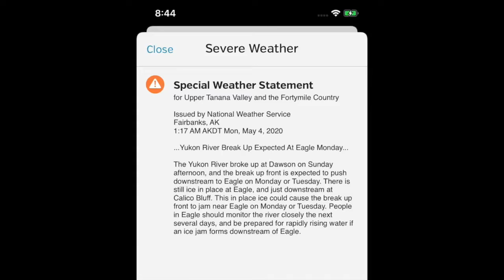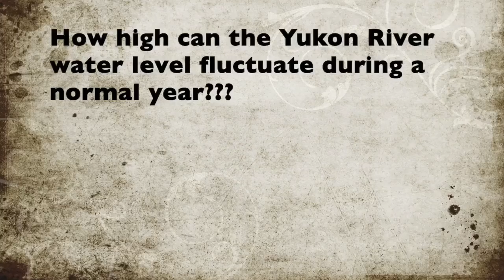Calico Bluff-Yukon River Break Up 2020, Day 11 Andy Bassich & Denise Becker stars of Life Below Zero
Huge chunks of ice are starting to push ashore at Calico Bluff.  State issued Severe Weather Reports just released are specifically for the stretch of Yukon River from Eagle to Calico Bluff. Andy & Denise discuss the rapid changes they must brace for. They ask two related river questions today: How high can the river rise during break up, and How high can the river level fluctuate during a normal year ?  The answers come with powerful photos of past break ups. There's definitely a heightened sense of anticipation today as Break Up at Calico Bluff is imminent, and Denise may win the bet !

Follow Andy & Denise on instagram @ denisebeckerlifebelowzero  and facebook @ denisebecker@lifebelowzero